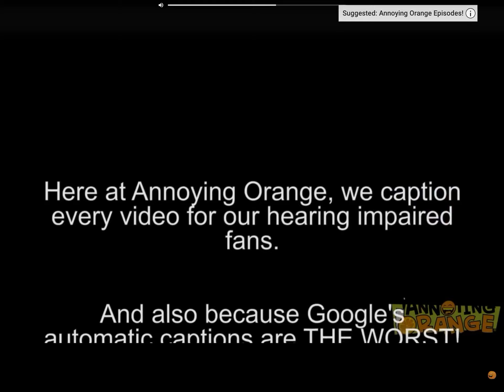Grandpa lemon crappy captioned